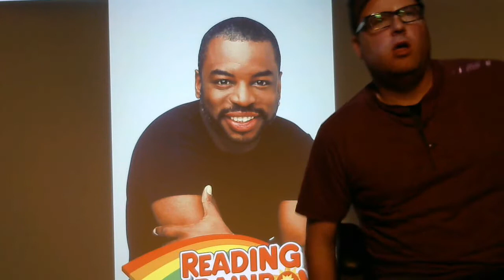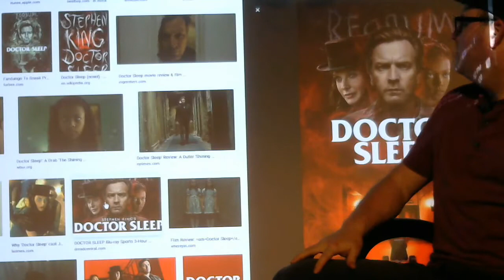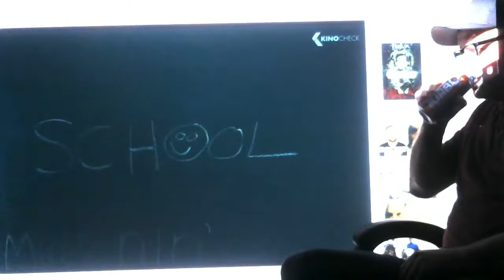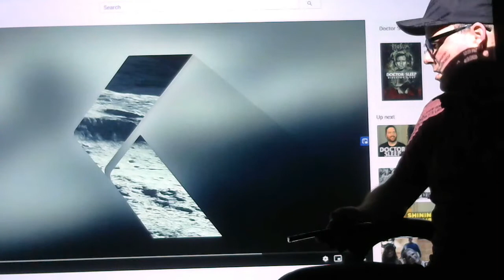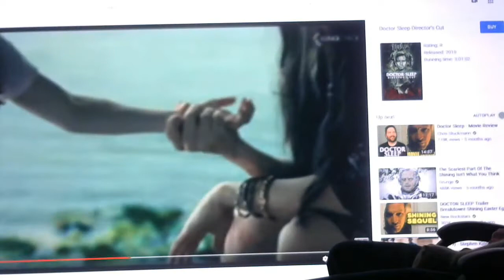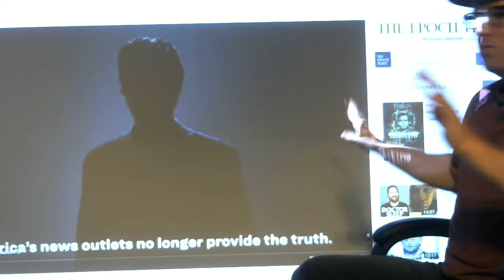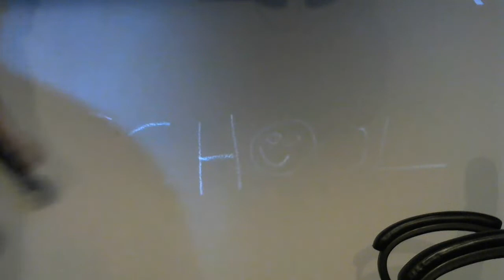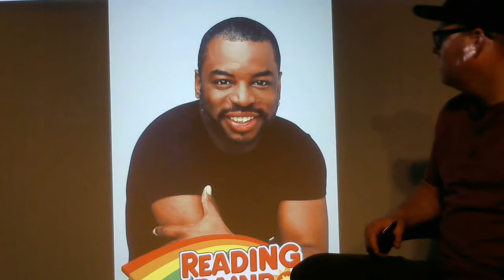MY Version of Reading Rainbowe Talking about Doctor sleep the sequel to the Shining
I pay tribute to Reading Rainbowe and Talk about Doctor sleep and other things Doctor Sleep is the sequel to the Shining Initial release: October 30, 2019 (Switzerland) Rent the movie here on your Smart device

Reading Rainbow
Hosted by LeVar Burton for more than 20 years
First episode date: June 6, 1983
Final episode date: November 10, 2006
Theme song: Reading Rainbowe Theme Song

I was inspired by  Arnold Schwarzenegger, Norm Macdonald and Reading Rainbowe to do this
lakecharles/